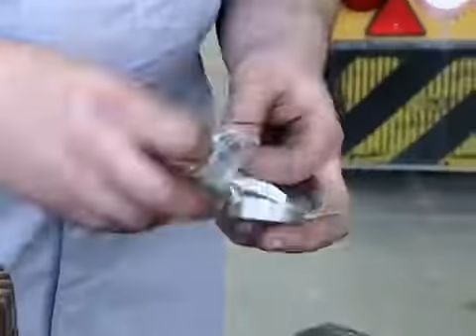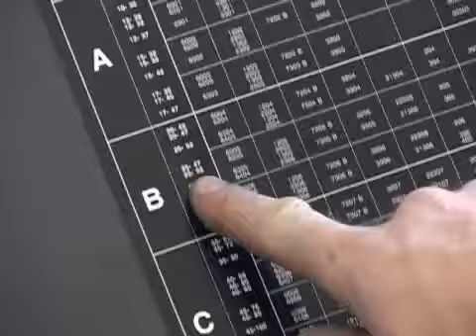simatool - Fitting Tool FT 33 - Memasang Bearing menggunakan simatool FT 33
An installation tool that has proven itself thousands of times

The simatool FT 33 is the fast, precise and reliable tool for the installation of bearings and seals.

■ For shaft diameters measuring from 10 to 50 mm
■ The kit includes 33 impact rings, 3 impact sleeves, 1 non-rebound hammer
■ Compact toolset includes a selection table in a handy case

High-quality tools for mounting and dismounting bearings and seals
simatool products enable the fast installation and removal of roller
bearings and radial shaft seals. All over the world, they are successfully used in the machine industry, maintenance workshops and almost all other industries.
simatool products can be used to rapidly, precisely and reliably
complete installation and removal work without damaging neighbouring machine elements.